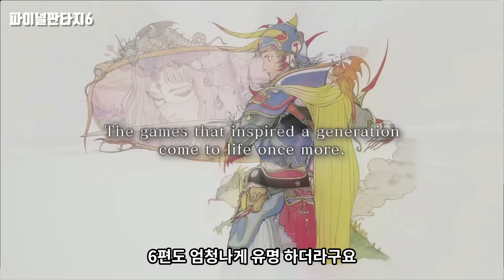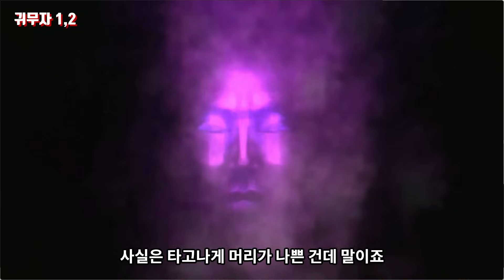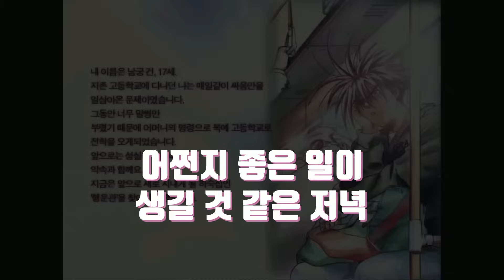이 게임들 리메이크 해주면 좋겠다 2탄!!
00:00 선정기준 및 브리핑
00:47 악튜러스
01:37 창세기전시리즈
02:35 크로노트리거
03:16 파이널판타지6
04:11 퍼스트퀸4
04:45 귀무자시리즈
05:28 용기전승2
06:12 아마란스4
07:04 포가튼사가
07:52 갓오브워시리즈
08:38 용의기사2
09:15 천사의제국2
10:00 프로토코스
10:37 어쩐지저녁
11:10 창세기전2
11:53 마무리 잡담